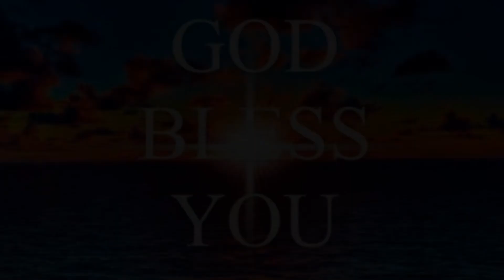iFreedom News Weekly Announcements May 22, 2022